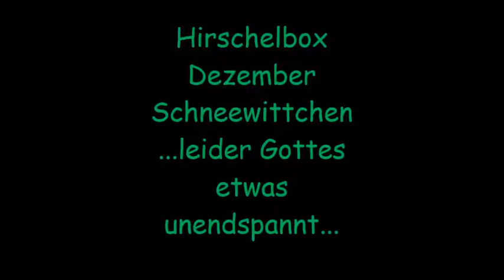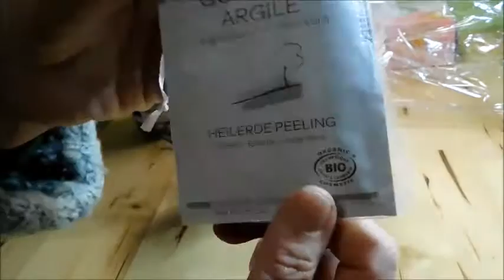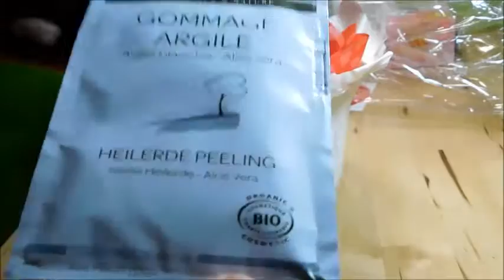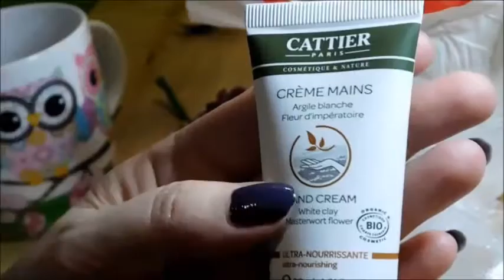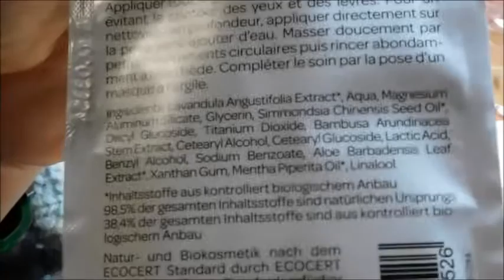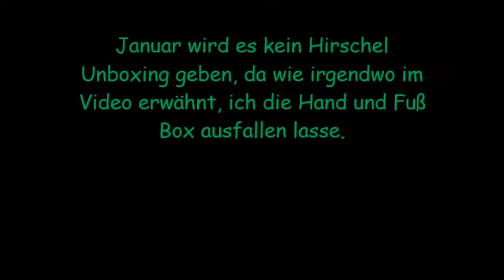Hirschelbox Dezember Schneewittchen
Meine Dezember Beautybox von Hirschel ist vor ein paar Tagen angekommen. Und hier ist mein Versuch des Unboxings.